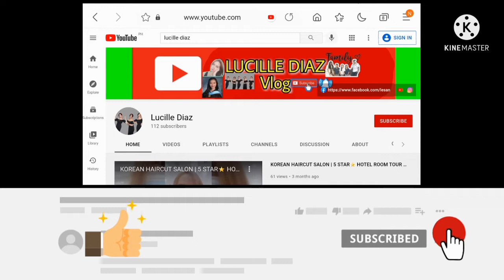How Am I?🤔Miss ko na Probinsya😥 Chika tayo| May event tayong pupuntahan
KEEP SAFE MY DEAR CHINGU(FRIEND)

Saranghaeyo